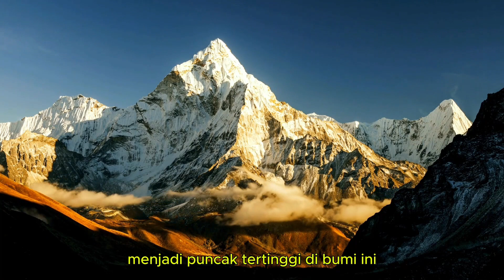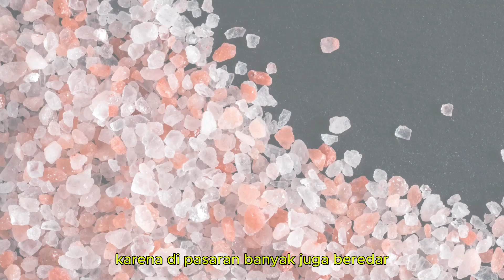Garam Himalaya | Si Cantik Kaya Mineral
hasil tambang yang satu ini selain cantik, juga kaya akan mineral yang bagus untuk tubuh dalam masa perkembangan.
garam himalaya namanya, ditambang dari tubuh pegunungan himalaya, pakistan, yang mana adalah pegunungan tertinggi di dunia, dengan puncaknya yang sangat terkenal, everest.
apa saja keunggulannya dibandingkan garam meja pada umumnya ?
temukan di video ini.

simak pengetahuan seru lainnya di channel lemari buku bapak.
dadah..